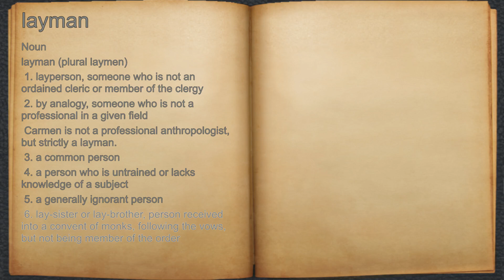What does layman mean?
A spoken definition of layman.

Intro Sound:
Typewriter - Tamskp